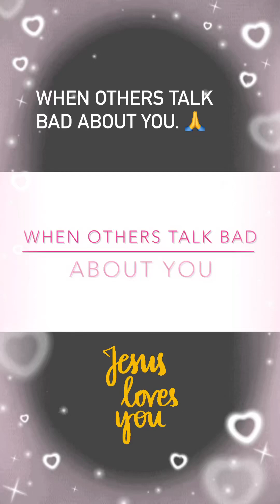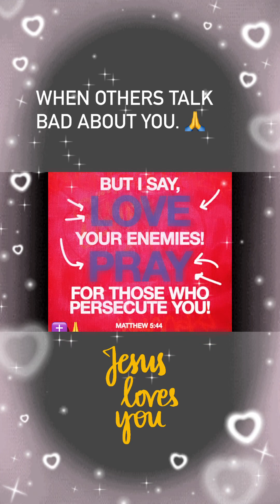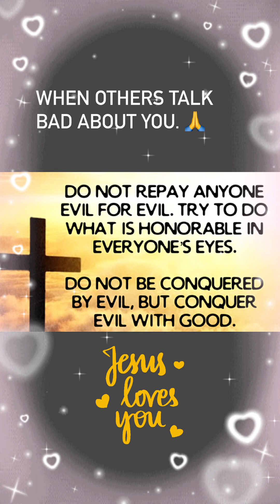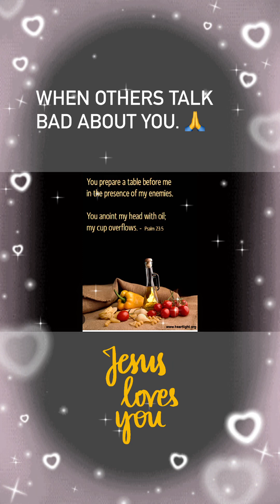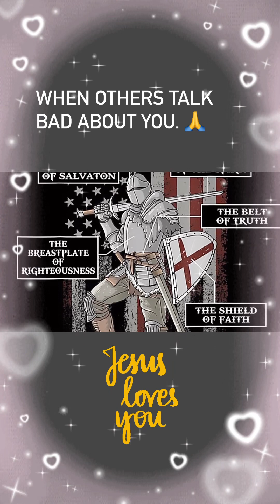When others talk bad about you.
When you’re a Christian and others speak badly of you, it hurts. But stay focused. Keep on keeping on and pray for your enemies. ￼ God’s got this God’s got you.!￼ 🙏✝️♥️🗡️
Remember, Jesus said if the world hates you remember they first hated me.￼